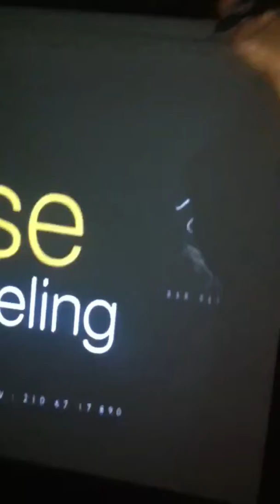Apsendi Bar every Monday D. Zachos.. 24.10 live ANTYPAS [part 1]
Aytin tin deytera itan sto kino tou Zachou o agapimenos mas ANTYPAS